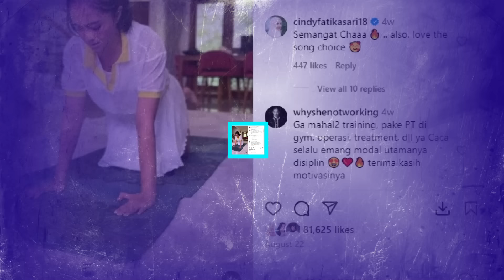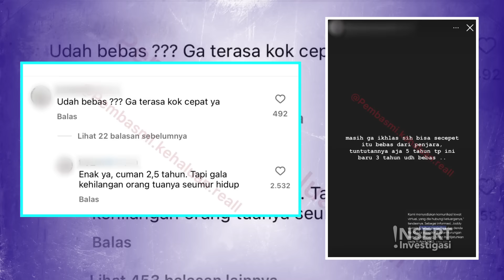Tubagus Joddy Bebas Bersyarat, Keluarga Vanessa Angel-Bibi Tak Bisa Terima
Tubagus Joddy telah bebas bersyarat dari Lapas Jombang karena berkelakuan baik. Bebasnya Joddy membuat keluarga Vanessa Angel dan Bibi masih belum bisa terima. Ayah Joddy lega karena anaknya bisa menghirup udara bebas setelah menjalani ⅔ hukumannya.